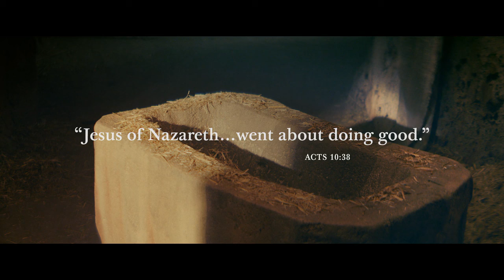The Christ Child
A Nativity story depicting historic facts from the birth of Jesus Christ in Bethlehem, Israel. It shows the significance of his birth to researchers from that time. They knew who the child really was: the Christ, a Savior to the souls of everyone in the world.